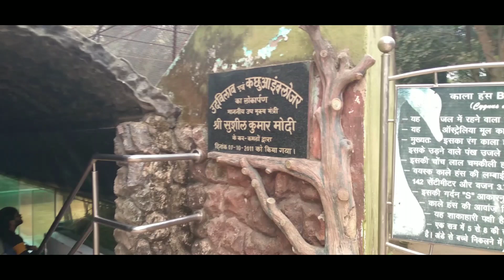Patna zoo ll पटना का चिड़ियाघर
पटना जू संजय गांधी जैविक उद्यान पटना